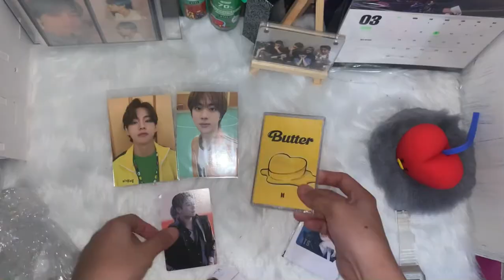Butter Merch: TaeJin Cardigan PC, V T-Money & Butter Cassette